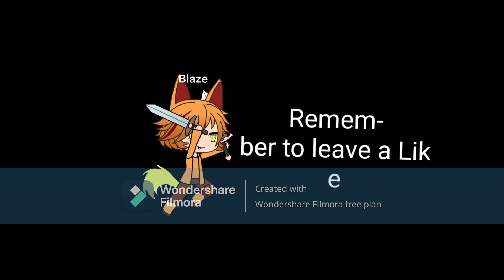Pokémon Empyrean walkthrough part 10